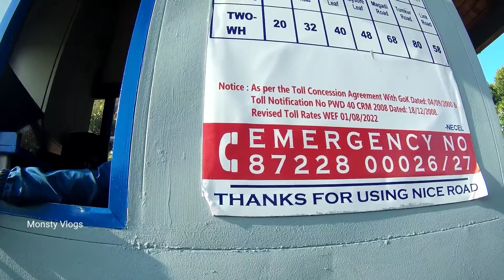Group ride atrocities 😅 | டப்பாகுளி காரணடக | Ride to Dabbaguli 🏍️ | Travel Vlog | Tamil | தமிழ் ❤️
Dabbaguli

Dabbaguli is a small Village/hamlet in Magadi Taluk in Ramanagara District of Karnataka State, India. It comes under Dabbaguli Panchayath. It is located 22 KM towards North from District head quarters Ramanagara. 21 KM from Magadi. 36 KM from State capital Bangalore

Dabbaguli Pin code is 562201 and postal head office is .

Lakshmipura ( 11 KM ) , Madabal ( 12 KM ) , Harisandra ( 13 KM ) , Bidadi ( 14 KM ) , Magadi ( 15 KM ) are the nearby Villages to Dabbaguli. Dabbaguli is surrounded by Magadi Taluk towards North , Bangalore Taluk towards East , Nelamangala Taluk towards North , Channapatna Taluk towards South .

Magadi , Ramanagaram , Bangalore , Maddur are the near by Cities to Dabbaguli.

@YouTube Thanks
support small channels to grow up ❤️